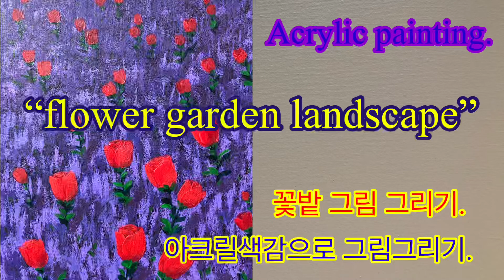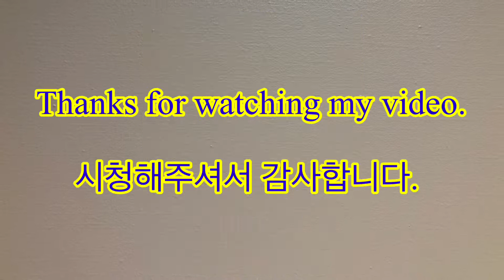Acrylic painting. flower garden landscape. 꽃밭 풍경 간단한 방법으로 그리기.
봄은 잠간 왔다가 여름이 된듯 해요. 아쉬운 마음으로 꽃밭 풍경을 그려봅니다. 간단한 방법으로 페인팅 하니 잘 보아주세요.